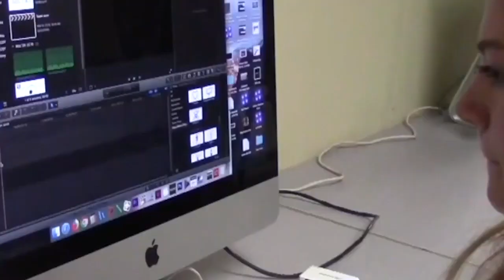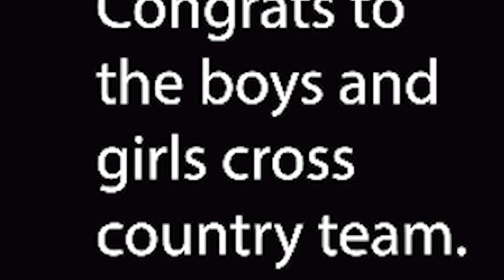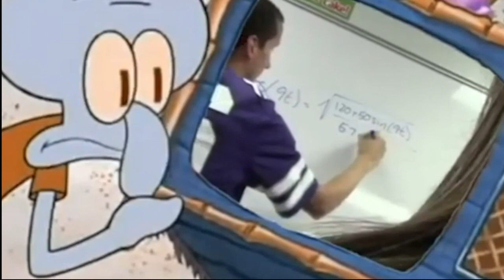11-05-20 SVTV Thursday Report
Stories: Ebb Nelson; Kaidence Heston and Erin Feldkamp
Anchors: Emma Noble
Weather: Zoey Terrel
Director:
Graphics: